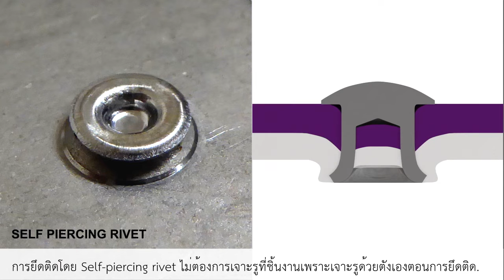Self-piercing rivet วีดีโอขั้นตอนการยึดติด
การยึดติดโดย Self-piercing rivet ไม่ต้องการเจาะรูที่ชิ้นงานเพราะเจาะรูด้วยตังเองตอนการยึดติด